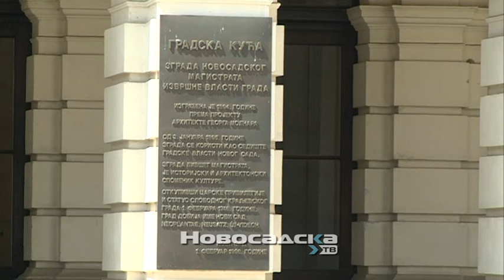Gradska uprava za privredu objavila javne pozive